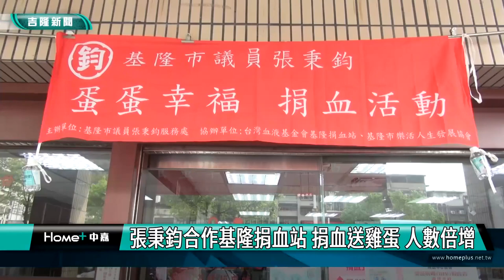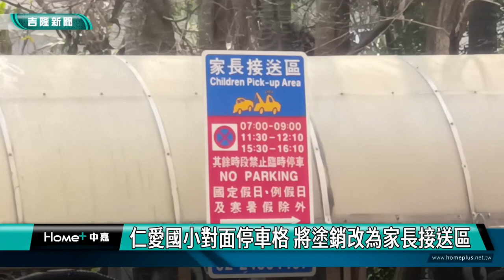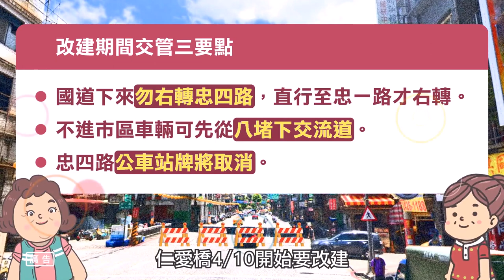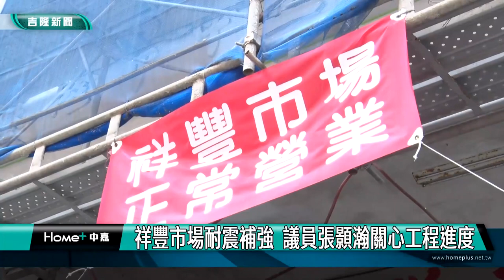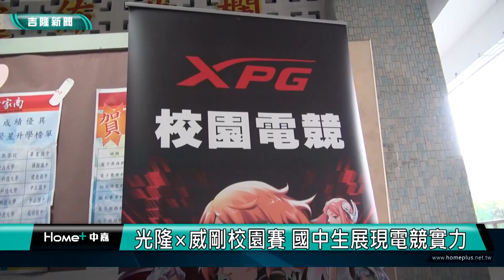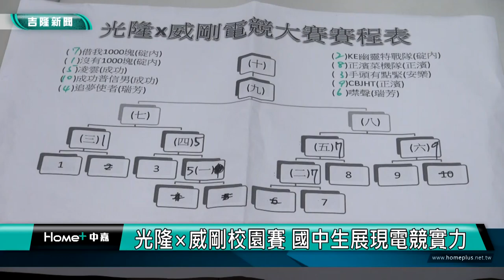中嘉基隆新聞-20230322